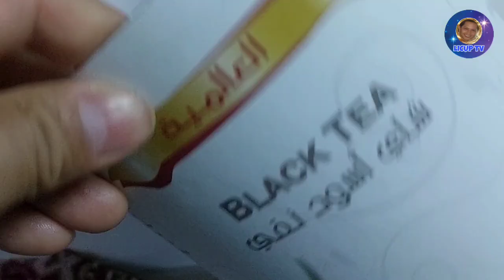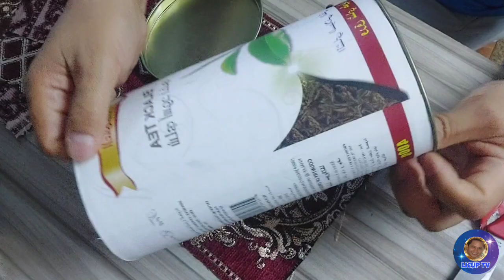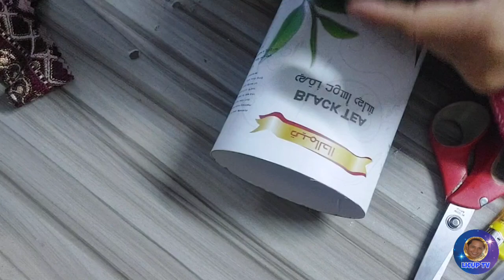🟥 #7 RECYCLE : GANITO GAWIN NYO SA MGA EMPTY CANS NYO. @licuptv